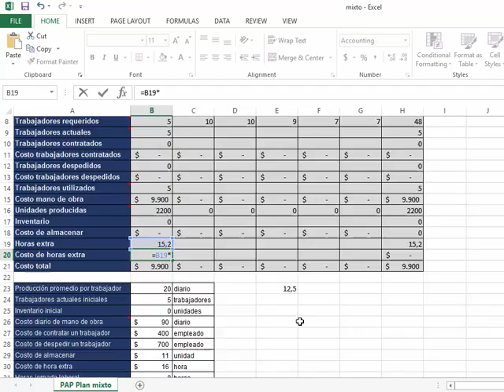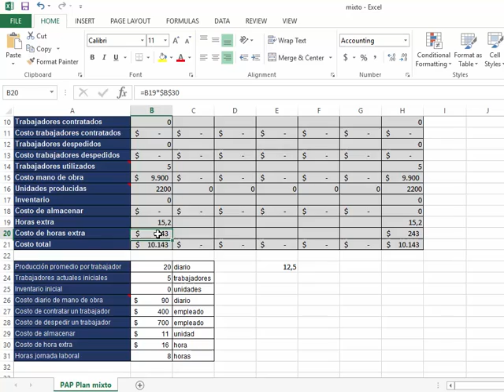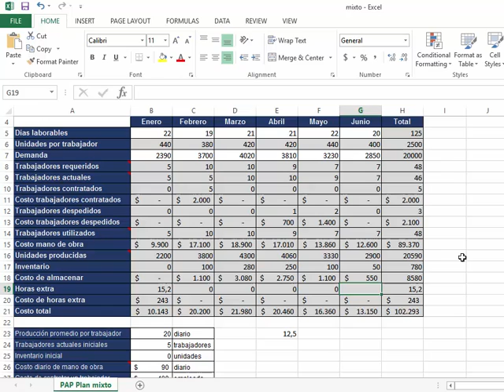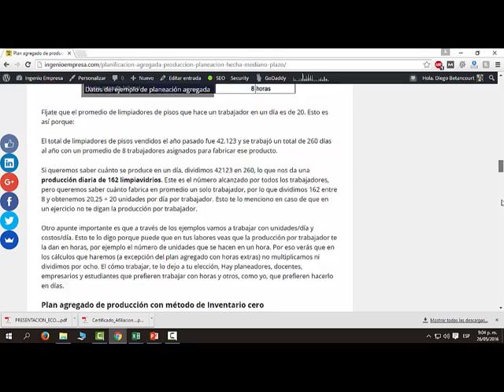Plan agregado de producción con estrategia mixta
En esta ocasión te mostramos la forma de hacer un plan agregado de producción con estrategia mixta.

Una estrategia mixta para la planificación agregada puede ser variar la plantilla laboral a través de los periodos de planeación, valiendose de inventario y de horas extras para responder a la demanda, y eso es lo que hacemos en este ejemplo de planeación de la producción.

Los costos en un plan agregado provienen según se opte por una extrategia de persecución o de nivelación. Este plan agregado al basarse en una estrategia mixta, tiene multiples fuentes de costo como lo son contrataciones, despidos, horas y extra y costos de almacenamiento.

Descarga la plantilla en excel para planear la producción con la estrategia mixta mostrada visitando el siguiente enlace y buscando en la parte final del post